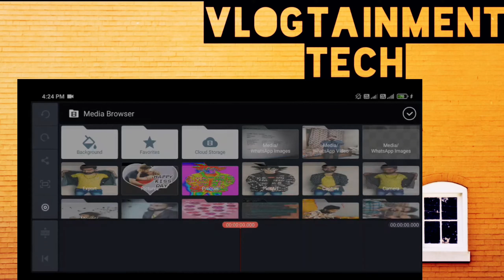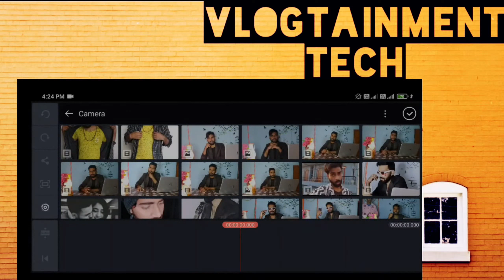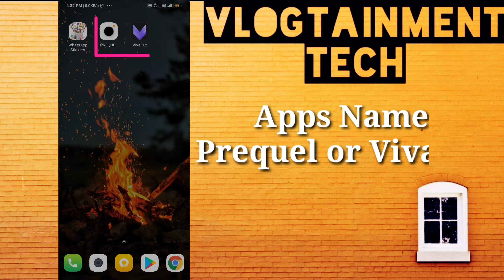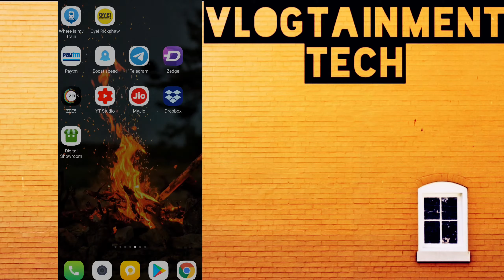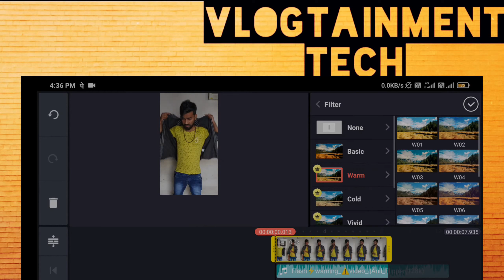Flash warning⚠ edits || Make flash warning video in 2 min new trend || VlogtainmentTech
Flash warning⚠ updates make flash running video in 2021 new trend on reels nd Tiktok (Hindi) by vlogtainmentTech

° your quarries:-
Make flash warning⚠ video in 2 minutes
Flash warning easy tutorial how to do Flash warning anime video via Android
Tiktok flash warning tutorial Flash warning tutorial Tik Tok new trend tutorial video
 how to do edit flash warning video new insta trend video .
Reels  flash warning tutorial
Tiktok flash warning anime version character flash effect warning  advance2021